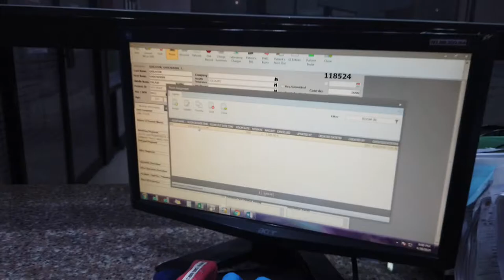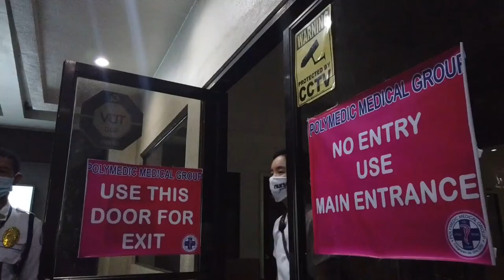Happy Labor day to all Frontliners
Today we celebrate Labor Day in recognition of the workers, especially our frontliners who have served and are continuously serving the people during these trying times. We work as one.